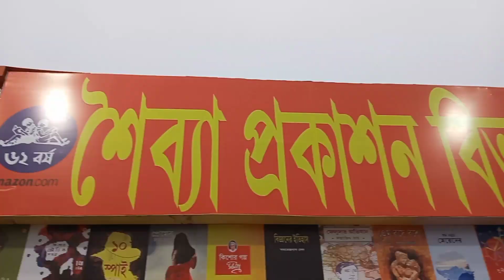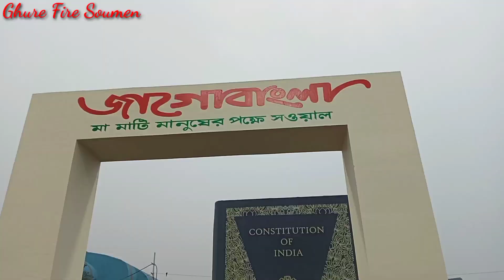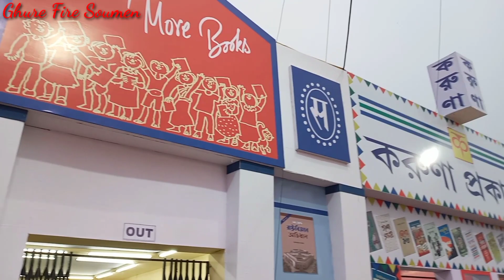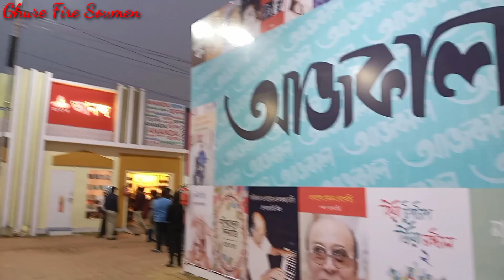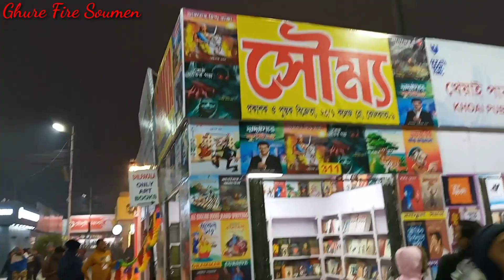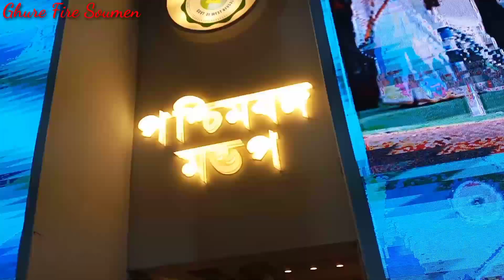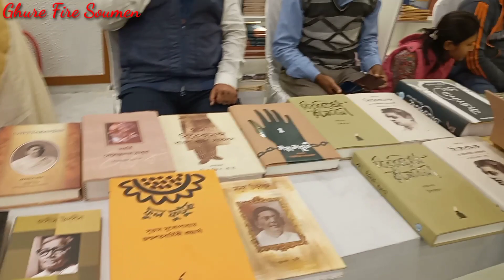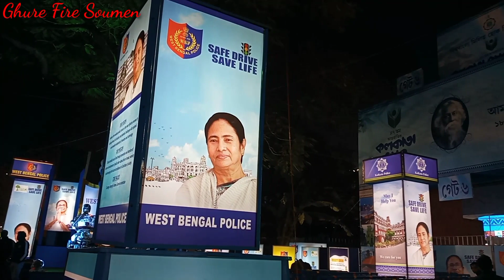🔴 Kolkata Book Fair 2024 | কলকাতা আন্তর্জাতিক বইমেলা | Kolkata Boi Mela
kolkatabookfair2024

Your questions and queries 👇

Kolkata International Book Fair
47th Kolkata International Book Fair

How to reach 👇
Kolkata International book fair is well connected with train lines.. nearest metro station is central park and karunamoyee.
Sealdah To Central Park metro station
nearest bus stand is karunamoyee bus stand.

Timing 👇
18th Jan 24 to 31st Jan 24 12pm to 8pm

Our Top 3 video 👇
1

Editing tools 👇
Editing
voice🙏 soumen Kundu